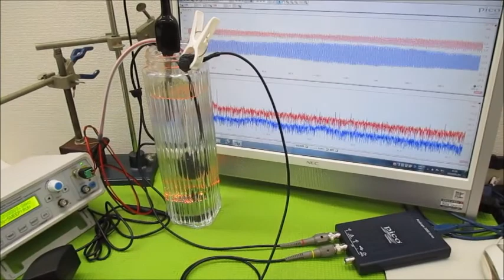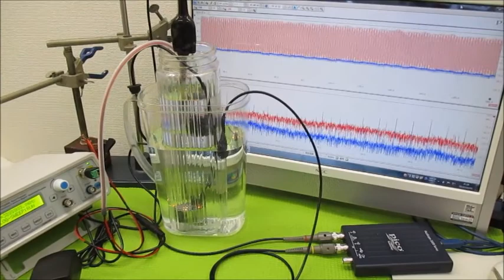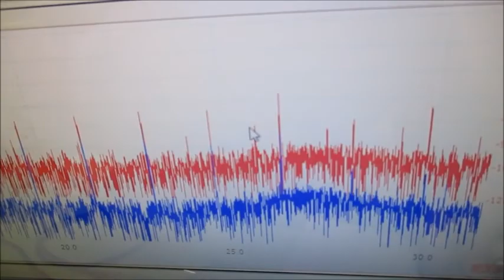超音波と表面弾性波（オリジナル超音波システムの開発技術） ultrasonic-labo